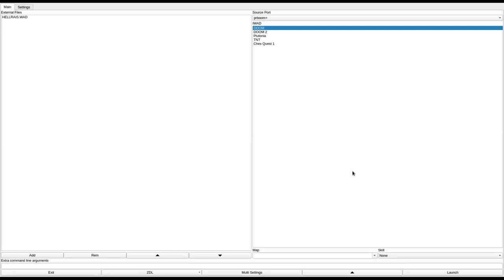DOOM 1 - HELLRAIS.WAD (dmhel1.zip)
added to the "Hall of Shame" for being ugly and crudely made.
called "HELLRAIS.WAD" in the /idgames FTP.
created by an unknown author on June 11th, 1994.
from the .txt file included with the WAD:
"Your mission: Survive!"